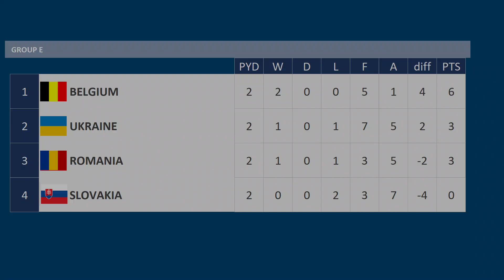Euro 2024, Belgium v Romania, Group E Match 4/6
Euro 2024, Group E match between Belgium & Romania

01:49 Belgium Line-up
02:33 Romania Line-up
02:59 Kick-off
11:19 Second Half

Group E

Romania 3 - 2 Ukraine
Belgium 2 - 1 Slovakia

Slovakia 2 - 5 Ukraine
Belgium v Romania

Slovakia v Romania
Ukraine v Belgium

TABLE
Ukraine            3
Romania          3
Belgium           3
Slovakia          0